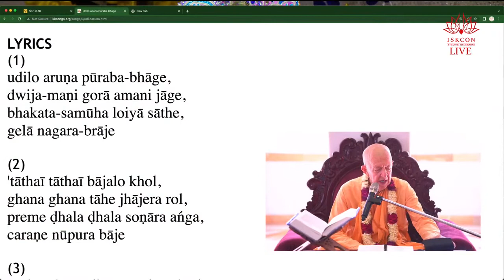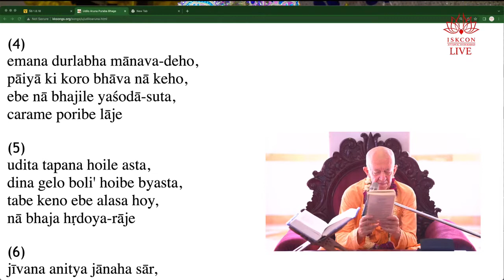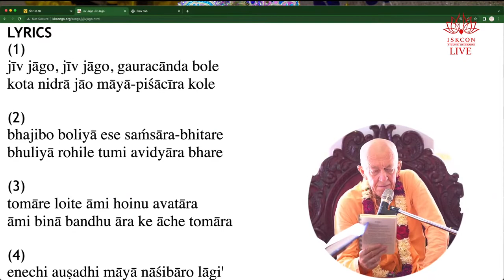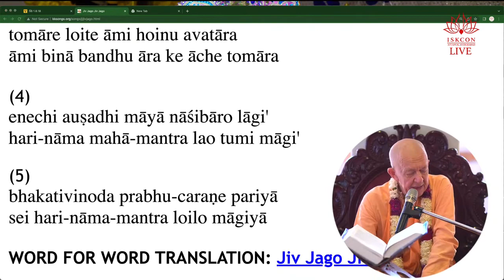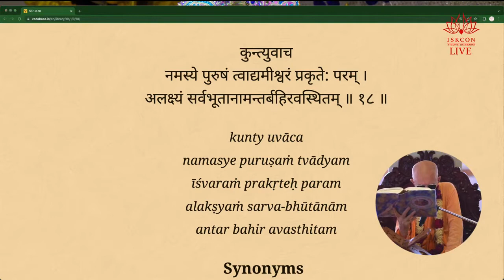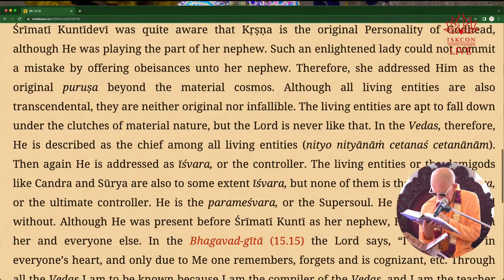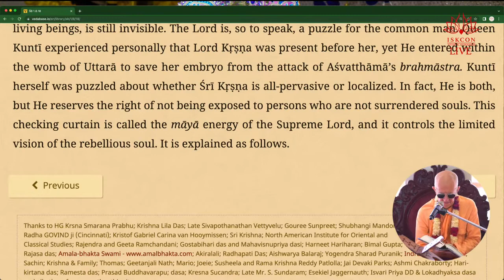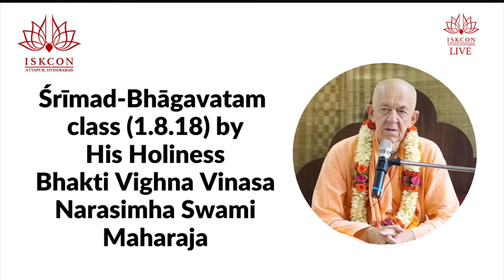BVV Narasimha Swami, SB 1.8.18, Attapur, 2.9.2022